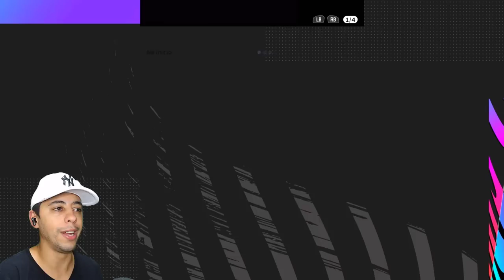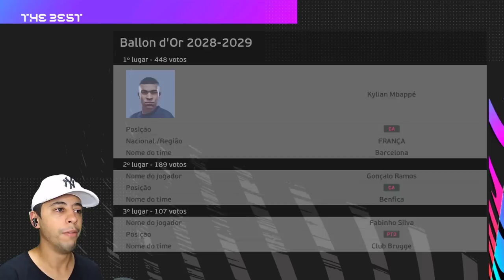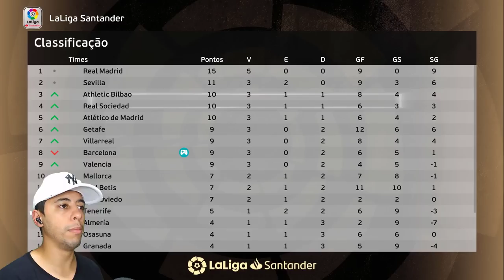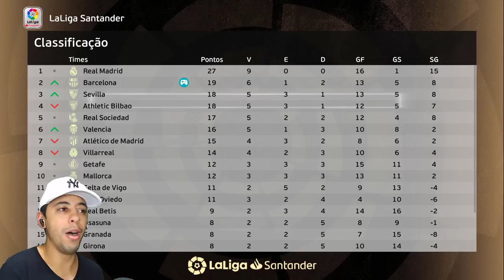CHEGOU PROPOSTA do CITY! HAALAND E GUARDIOLA QUEREM GARRA!! - Rumo ao Estrelato de Goleiro #78